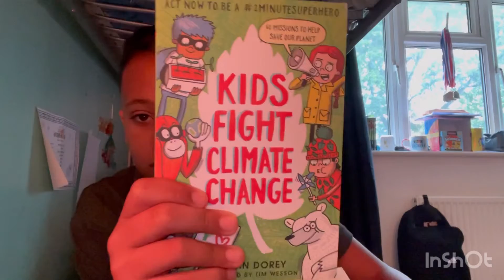Omer’s Birthday Vlog